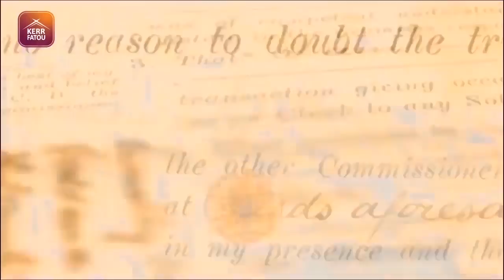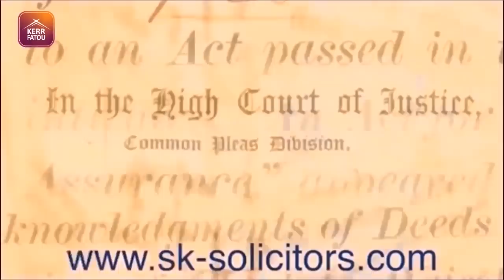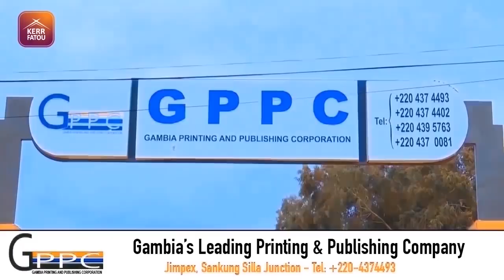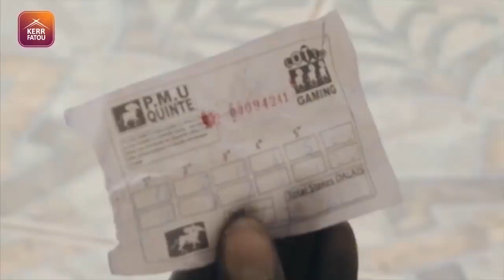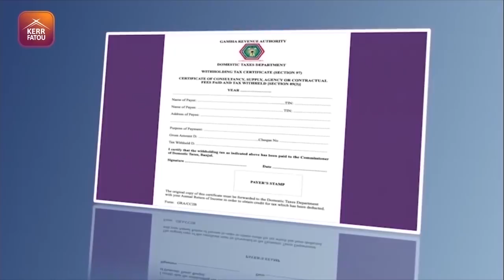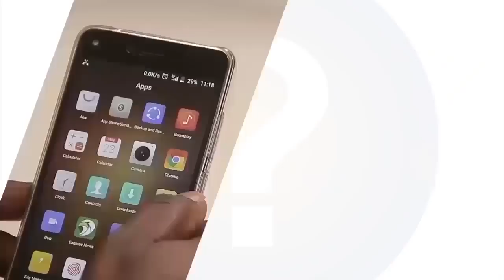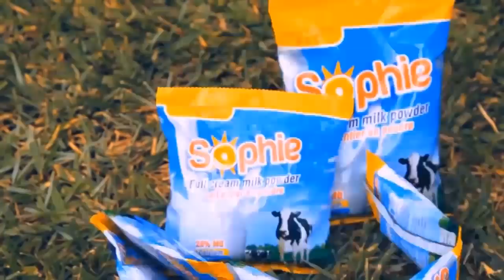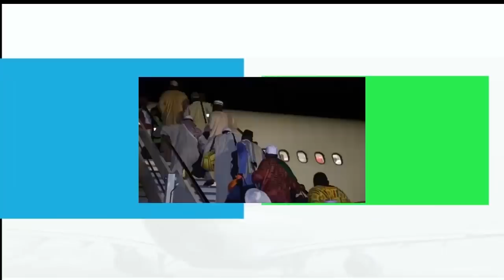Kerr Fatou SO2 EP23 ( Discussion on the Deportation issue With Smile Solidarity Network)